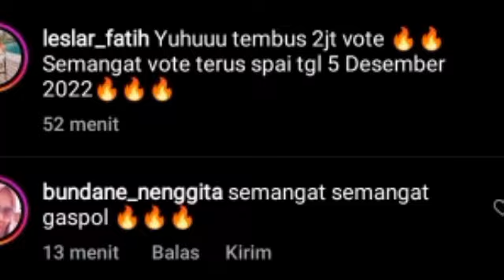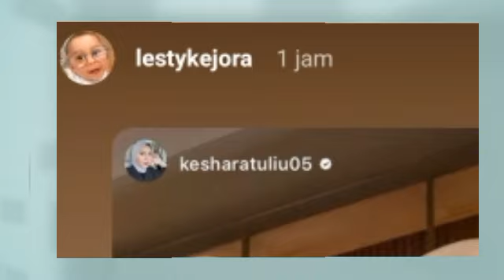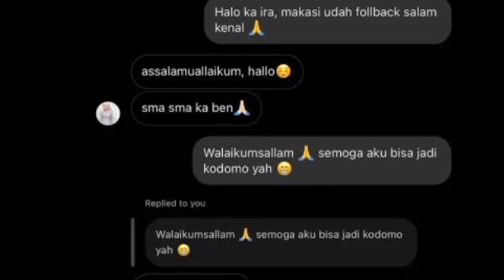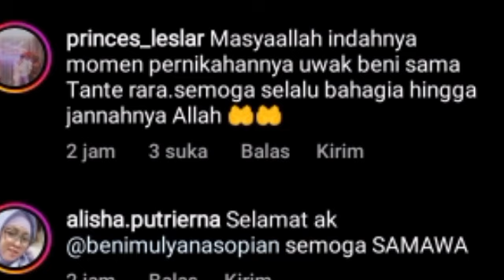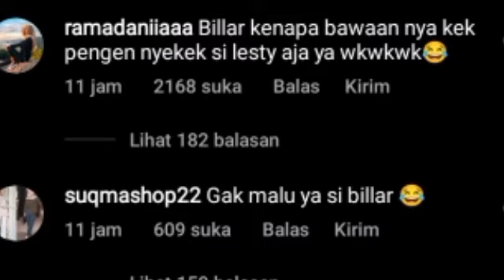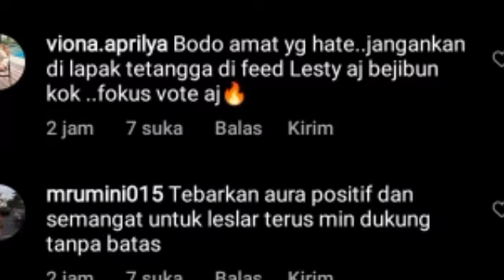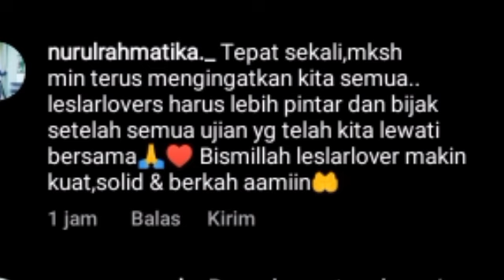LESLAR DI BULLY DISINI & LESLAR LANGSUNG BERI PERINGATAN INI & KABAR DARI A BENI KATAKAN INI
Lesti kejora
Lesti
Lesti kejora
lesty & risky
Indosiar
Lesti DA
lesty DA